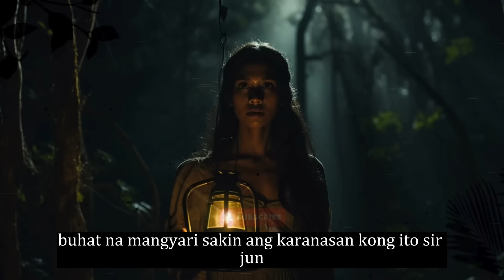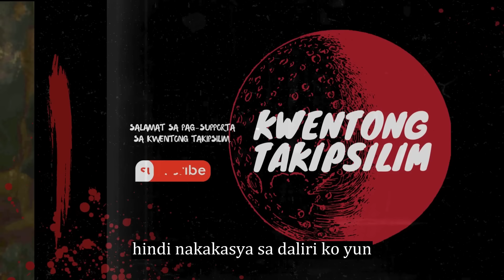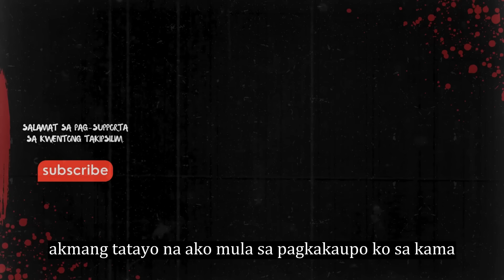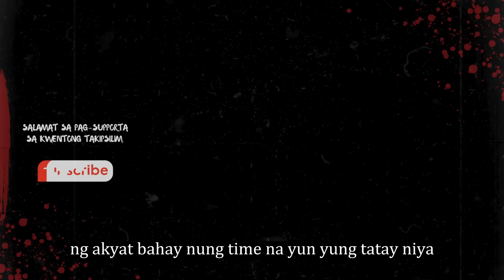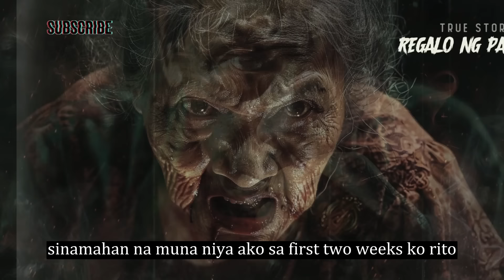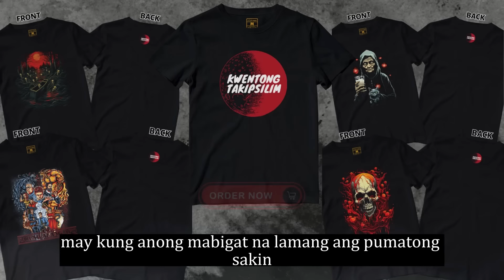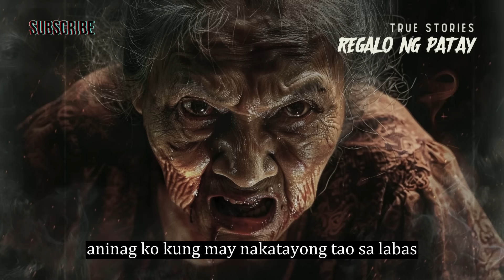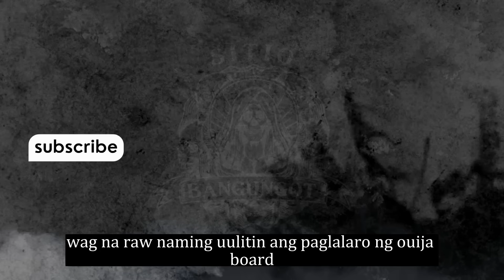Regalo ng Patay Horror Stories - Tagalog Horror Stories (True Stories)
Regalo ng Patay Horror Stories - Tagalog Horror Stories (True Stories). Ibabahagi namin sa inyo ang mga kwentong katatakutan, kwentong aswang, multo at iba pang at kababalaghan na ipinadala ng mga totoong tao na magpapatindig ng inyong mga balahibo.
Sitio bangungot / Kwentong Takipsilim.

00:00 Regalo ng Patay
26:55 Minimart Horror Story